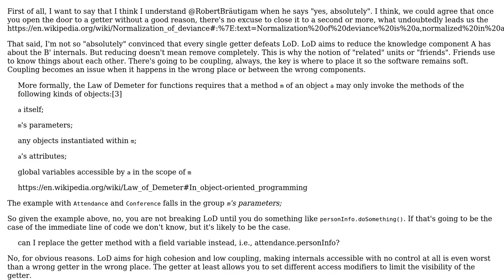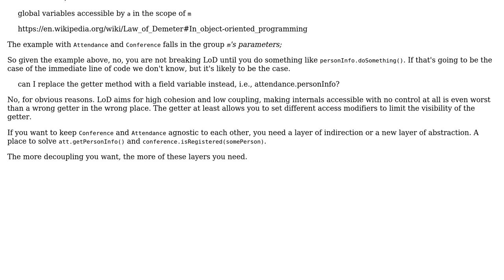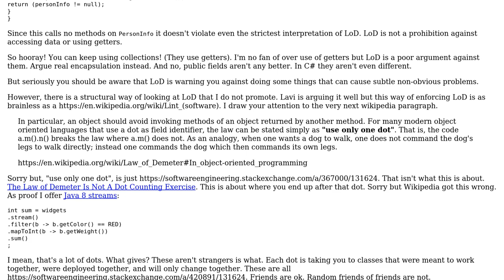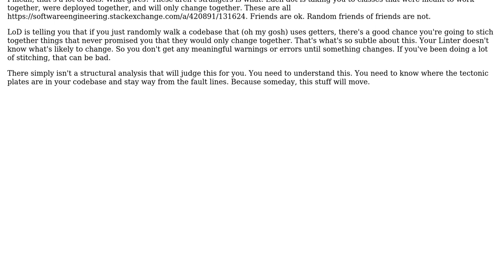Software Engineering: Is using getter method violating the law of Demeter? (4 Solutions!!)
Software Engineering: Is using getter method violating the law of Demeter?

With thanks & praise to God, and with thanks to the many people who have made this project possible! | Content (except music & images) licensed under CC BY-SA | Music | Images & others | With thanks to user user3153970 user Robert Brautigam user lennon310 user Laiv user JayZ user candied_orange and the Stack Exchange Network Trademarks are property of their respective owners. You are responsible for your own actions.